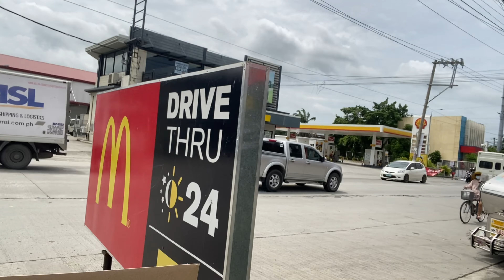Road Trip to PHirst Park Homes Baliwag | PHirst Park Homes Baliwag Bulacan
Here’s a road trip from Manila to PHirst Park Homes Baliwag!

You will see how accessible PHirst Baliwag is!
Watch now and take advantage of its Introductory Price. Unahan mo na!  Price starts st 1.8M for 15k/month!

Kung gusto mo ma-take advantage ang introductory price natin: message mo lang ako dito
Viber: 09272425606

phirstparkhomes baliwag